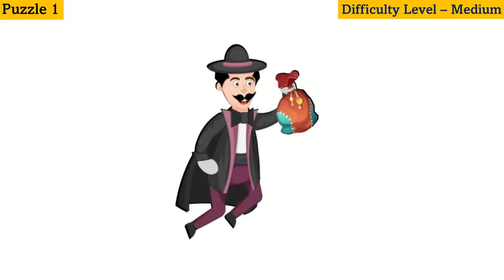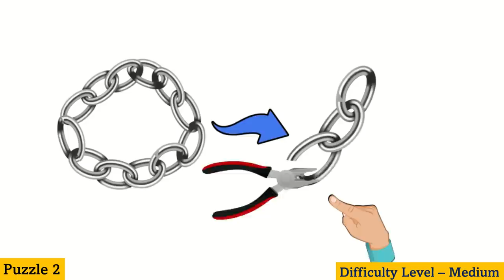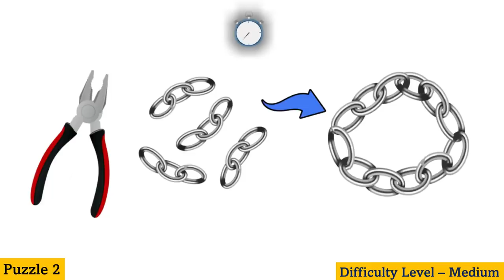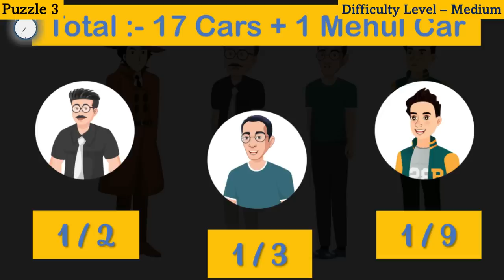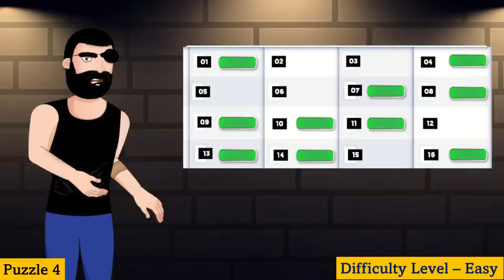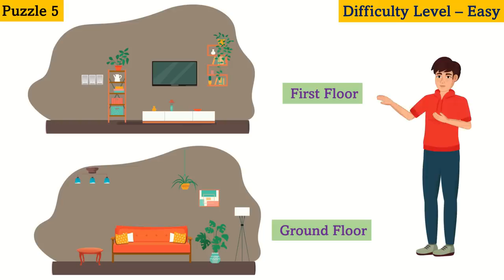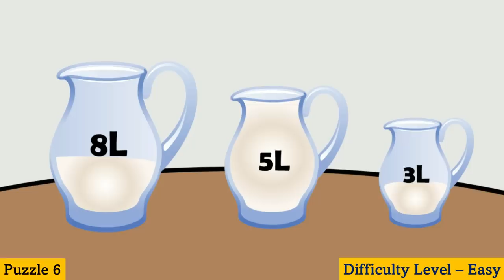Hard Hindi Paheliyan ( Part 2 ) | MindYourLogic Hard Paheli | Riddles in Hindi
This Video has 7 hard paheli or 7 hard paheliyan.
These 7 hindi paheliyan hard are very challenging.
I challenge you solve these hard paheliyan, riddles in hindi with answer.

these paheliyan are asked in interview riddles in hindi as well.